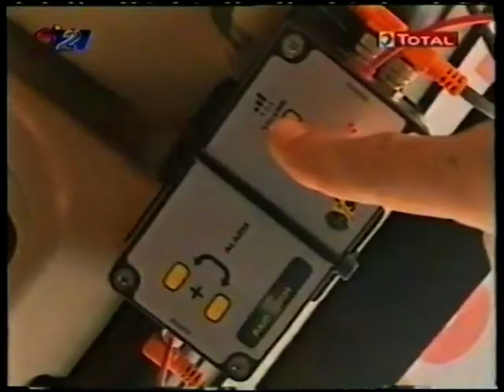Dakar 2005 Stage 10 (video 3 of 5)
Part 3 of the 10th stage of the 2005 Dakar rally